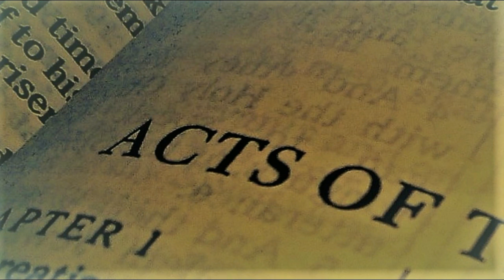Acts 8:1-24 (Audio)